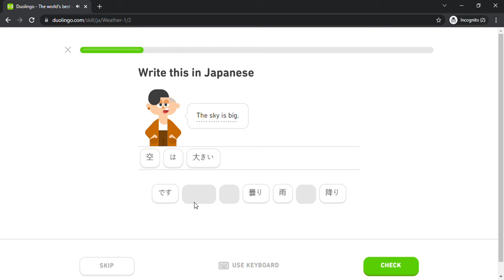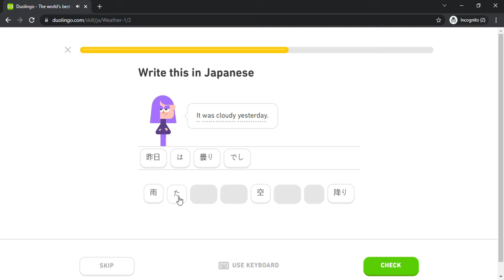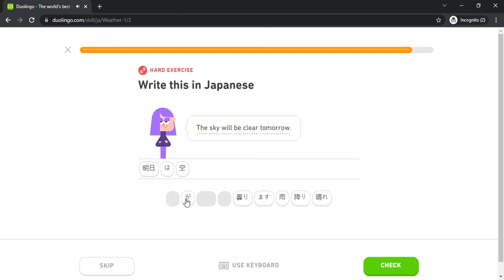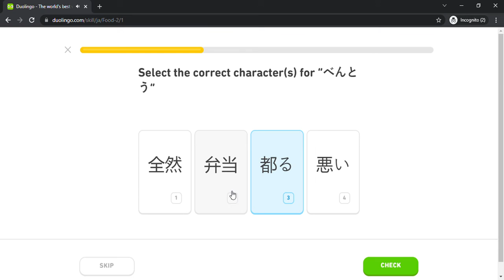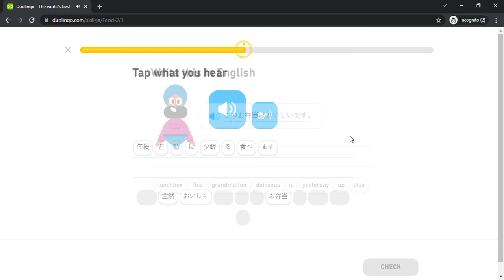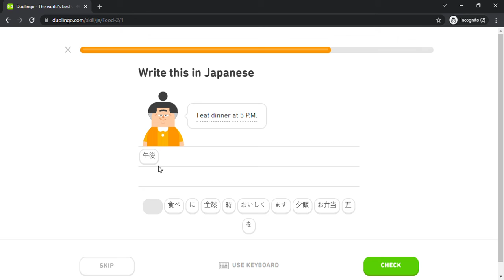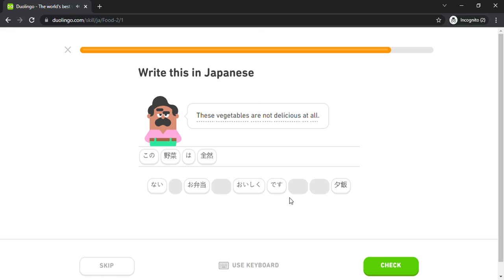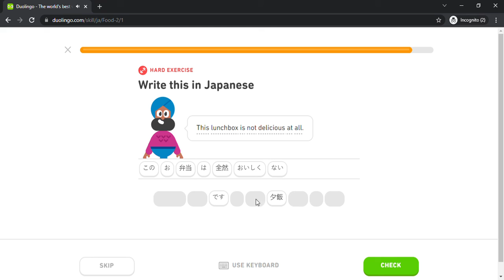Duolingo #470 Japanese - English (Part 7 - Weather 1 and Food 2)